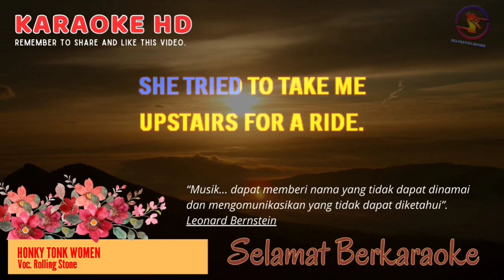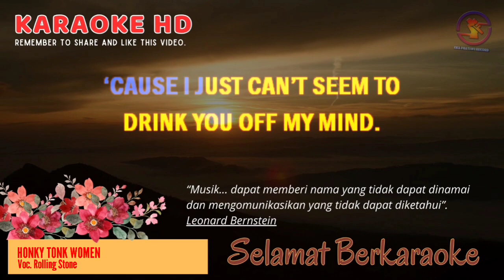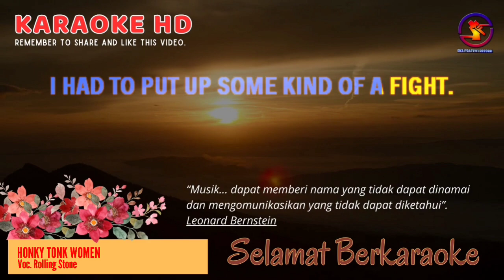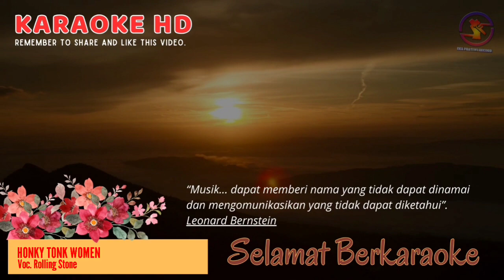Karaoke Honky Tonk Women - Rolling Stone (Ver. EPR) || Basic male key G || HD.